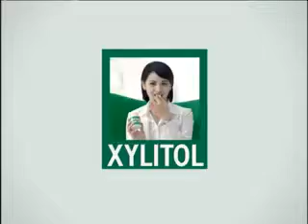롯데제과 자일리톨 CF - 미수다 편(2008년)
자일리톨에 대해 묻다

전 국민의 껌 롯데 자일리톨TV-CM은 약간의 우여곡절 끝에 세 미녀와 함께 하게 되었습니다.. 미녀가 한명 이라도 행복할 마당에 3명씩이나!!! 게다가 이번에 만나는 미녀들은 평범한 미녀들이 아니었지요. 바로 '미녀들의 수다'에 등장했던 3명의 외국인 미녀들과 함께 한 것입니다. 자, 그럼 3명의 미녀들과 함께 했던 자일리톨의 제작 현장으로 돌아가 보도록 하지요.

비가 추적추적 내리는 어느 토요일, 남양주의 모 스튜디오에 따루, 구잘, 비앙카가 도착했습니다. 찍어야 할 분량이 적지 않아 열심히 달려야 합니다. 비록 멘트로만 구성된 증언식 광고입니다만 포맷을 달리하기 위하여 다양한 각도에서 촬영을 하여 편집하기로 했기 때문에 카메라 앵글을 바꿀 때마다 이 세명의 미녀는 같은 멘트를 계속 반복해야 했습니다. 그래서 카메라를 두 대 동원하여 한번에 두가지 앵글씩 찍어가기로 했습니다.

자일리톨하면 핀란드산 자작나무, 그럼 빠질 수 없는 사람이 바로 핀란드 출신인 따루지요. 서글서글한 인상과 과묵해 보이는 느낌을 동시에 갖고 있는 따루는 현재 주한 핀란드 대사관에 근무 중입니다. 그녀는 롯데 자일리톨 껌이 대한민국에 핀란드를 널리 알리게 된 계기중 하나라고 얘기하더군요. 실제로 스칸디나비아 3국의 하나로만 막연히 알고 있던 핀란드가 '핀란드산 자작나무에서 추출한 자일리톨'이라는 카피 한 줄로 인해 우리에게 상당히 가깝게 다가오게 되었지요. 그녀는 고향인 핀란드와 자일리톨을 연계시키는 멘트를 맡았습니다. 그런데 한국어가 능숙하긴 해도 고향생각에 대한 우리의 감정과 그녀의 감정은 조금 다른 것 같았습니다. 그래서 감독의 연출에 따라 살짝 고향에 대한 감정을 넣어가면서 진지하게 연기에 임했습니다.

구잘의 고향인 우즈베키스탄하면 왠지 모르게 러시아와 비슷한 느낌을 받기 때문인지 사람들도 차갑고 말없을 것 같은 인상이었지만 구잘은 한국어와 영어를 양면으로 구사하면서 대화가 끊이질 않는 스타일이었습니다. 그리고 한국에서 광고촬영 경험까지 있어서 광고 전반의 프로세스 또한 잘 알고 있었지요.

따루와 구잘의 한국어는 상당히 빠른 편입니다. 멘트 처리를 여유를 가지고 감정을 잘 살려가면서 구사해도 충분하다고 몇번씩 주문해야 할 정도였지요. 그에 반해 세 미녀 중 막내인 비앙카는 경상도 사투리를 충청도식 속도로 말하는 아주 특이한 한국어를 구사했습니다.
어려서부터 한국어를 배워서 그런지 발음이 무척 정확했는데 할머니들이 쓰실만한 좀 오래된 어휘들을 구사하는 것이 무척이나 귀여웠습니다. 그녀에게는 가장 많은 양의 멘트가 할당되었습니다. 그녀가 구사하는 우리말이 캐릭터가 아주 강하기 때문이었지요. 맡은 멘트가 많은 관계로 비앙카는 자기 분량의 촬영이 없는 동안에도 멘트를 잊어버리지 않기 위해 반복해 가면서 외우느라 그다지 휴식을 취하지도 못했답니다.

세 미녀와 함께 한 촬영은 저녁시간을 훌쩍 넘어 밤 늦은 시간에야 종료가 되었습니다. 촬영한 분량이 많고 미녀들의 미소가 너무 훌륭했기 때문에 편집 시에 어떤 그림을 빼야 할까를 고민이 아주 많았습니다^^

우리나라의 대표적인 껌 자일리톨, 이제 한국인들뿐 아니라 한국에 거주하는 외국인에게까지 친숙한 껌이 되었습니다. 앞으로는 세계 곳곳으로 쭉 뻗어가기를 기원하면서 제작 후기를 마칩니다.

대홍기획 CR 4팀 한상균 부장